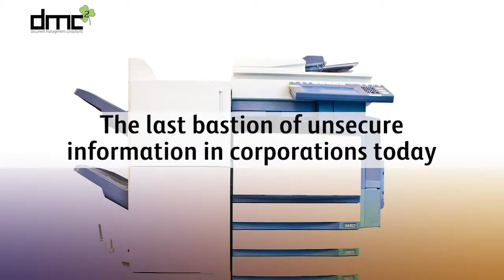How secure is your digital copier?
Review of the CBS Evening News story regarding the potential security risks that digital copiers possess in today's office environment.

Whether you are looking for a small desktop copier/printer, thinking about adding color to your documents, or considering a document management solution, you've come to the right place! Our local sales and service professionals have many years of technology experience to provide you with contemporary business ideas that will improve both your top line revenues and deliver bottom line results with Xerox technology and other innovative solutions.

Document Management Consultants
530 Regency Centre
Collinsville, IL
62234

See how Xerox Print Services can help your business save time and money by managing your print for you.